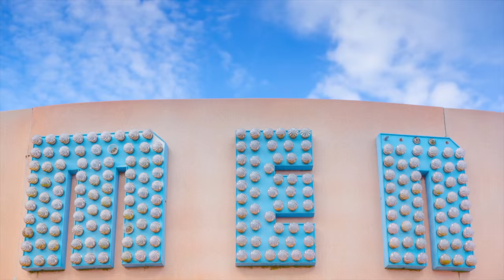Photography tips - How to get creative at the seaside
Would you rather have 50 frames to shoot or 50 steps to take? This is the tricky dilemma faced by the Practical Photography team on a recent visit to the coast.

Practical Photography is the world's biggest and best magazine for photographers who want to improve their camera and editing skills.

Download a FREE digital issue for your iPad or Android device. Simply install the Practical Photography app in the Apple App Store or Google Play Store (links below). Once in the app, select the ‘Vouchers’ option from the top left-hand menu and enter code PP6614.

You can buy single print and/or digital issues and subscriptions